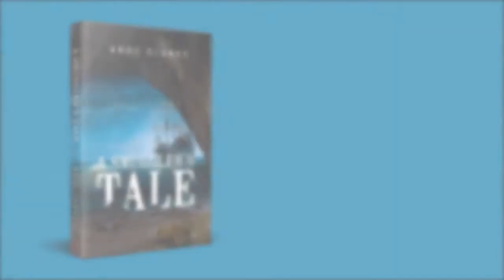Book Teaser Trailer: A Smuggler's Tale by Andy Clancy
A Smuggler's Tale, by Andy Clancy

Available in paperback from the 22nd February 2018.

Publisher: Pegasus Elliot Mackenzie Publishers (22nd February 2018)
Format: Paperback (200 pages)
Language: English
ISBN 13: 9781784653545